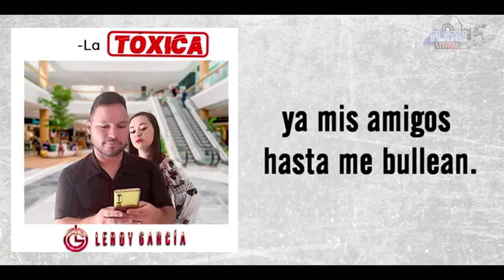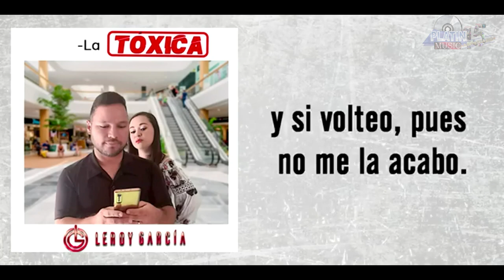La Toxica - Leroy García Video Lyrinc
Saludos amigos, les dejamos el video Lyrinc de nuestro amigo LeroyGarcia y su cumbia con el tema de LaToxica
Autoría de :  Javier Liebre
Letra:
Ya esta historia me está dando hueva,
ya mis amigos hasta me bullean.
Quieres mantenerme nomás agachado,
y si volteo pues no me la acabo.

Me cuidas el cel hasta en la regadera;
revisas mis redes y hasta mi cartera.

(Música)

Y es que no comprendo porqué eres así,
si yo sólo tengo ojos para ti.
Sólo lo que quiero es contigo bailar,
tomarnos un trago, en la noche volar.

Leroy García

(Música)

(Música)

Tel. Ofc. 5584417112